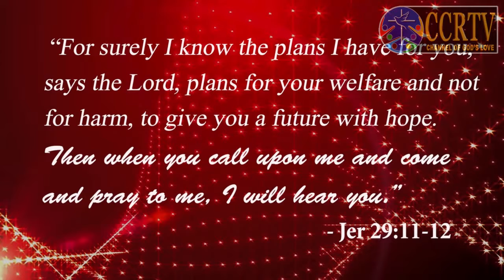Slingshot - Veterinary Science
Career Guidance in Veterinary Science